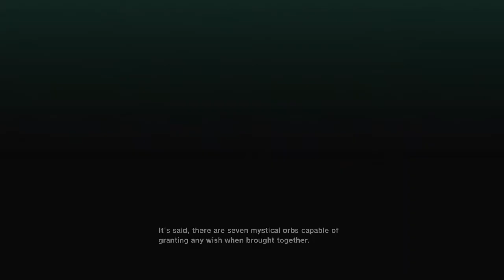Dragon Ball Z: Kakarot (2020) Walkthrough GamePlay Part 1 _(FULL GAME) NVIDIA GT 710--Intel i3-7100F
/// IMPORTANT NOTICE ///

256GB SSD